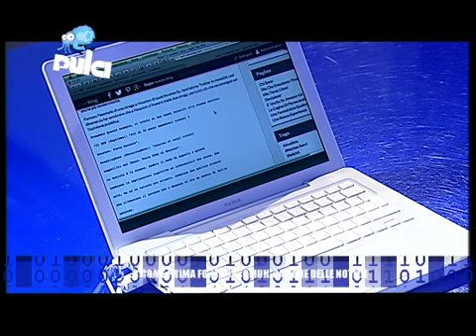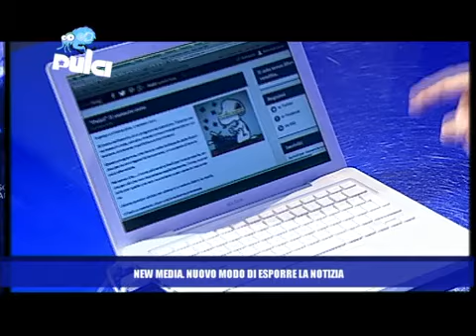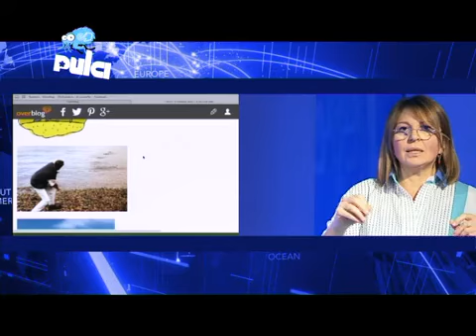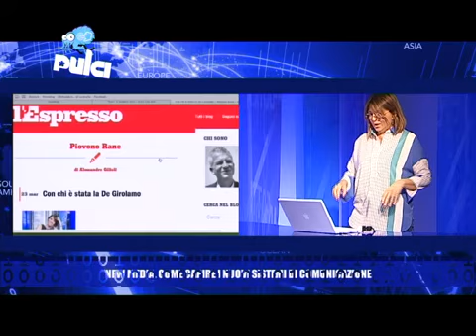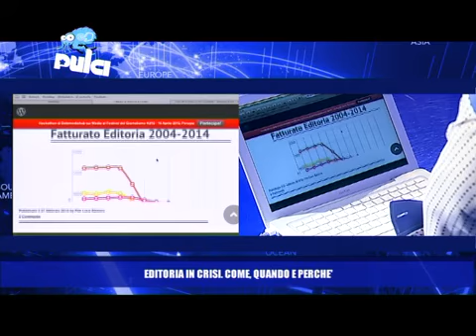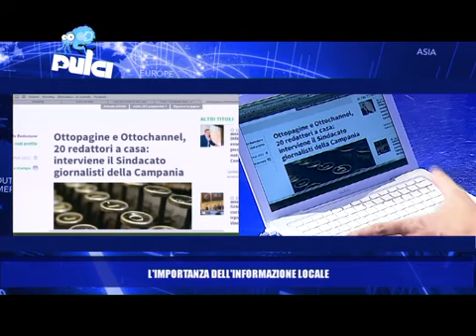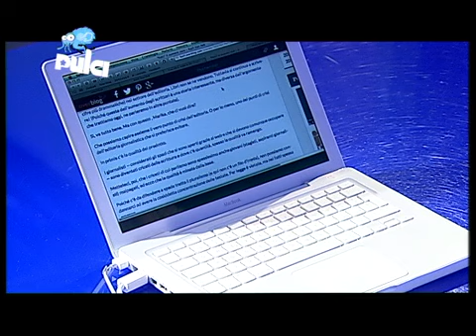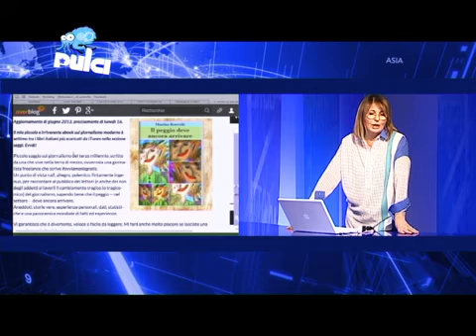Pulci - Gaffes e Paradossi nell'informazione - Prima Puntata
La rubrica settimanale che fa le Pulci alle notizie locali,nazionali e mondiali. Conduce Marika Borrelli. Nella prima puntata vi faremo scoprire il mondo del "web come prima fonte di trasmissione delle notizie" social e new media.